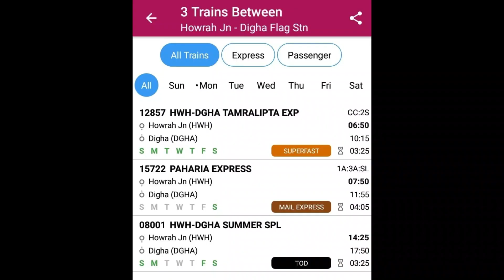Digha Tour/Digha Tour Guide/ Digha Tour Plan/Digha Hotels/ Best Sea View Hotel of Digha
Digha Tour 2022/Digha Tour Guide/ Digha Tour Plan/Digha Hotels/ Best Sea View Hotel of Digha
Hi
  This is Avi Payel Vlog channel. We generally post travel vlogs.
In this video we have shown in a detailed manner.
Queries Solved:
  1. How to reach Digha
   2. What are the special places to visit in Digha
  3. Where to stay in Digha. Especially less crowded place of Digha, named Barrister Colony area. There is a brief description the Hotels in the Barrister Colony area of Digha.